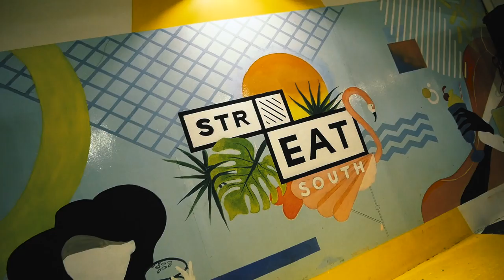I GOT BITTEN BY A DOG - STORY57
Audio by: Johan Lilja (DJ Quads)

Ending the week with some good circuit at AF-Nuvali and topping it with laughter at South Streat Food Park! I bought the Bad Dog toy just for the vlog hahahahaha STRESS SYA!